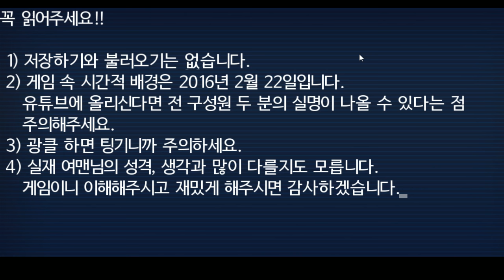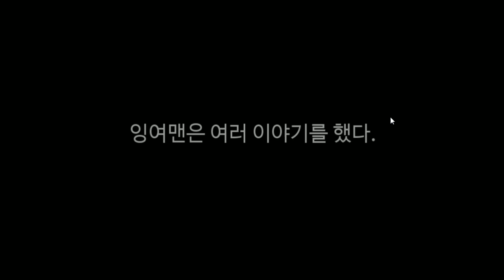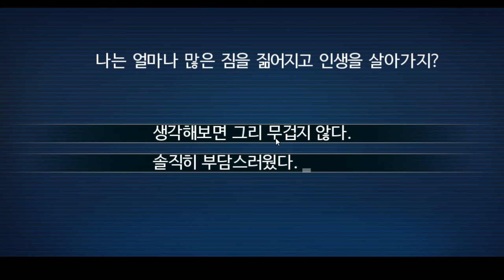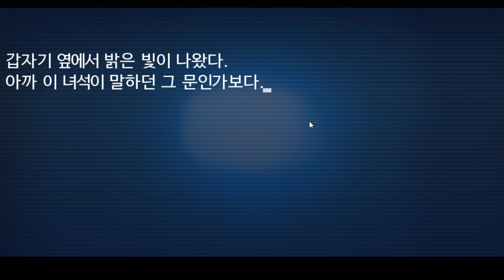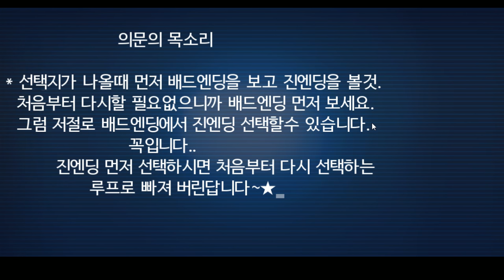잉여맨 | 4년전의 나랑 직접 대화를 해봤다. 2012 - 시청자분이 직접만든게임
- 4년전 나와 대화를 할수있다면?